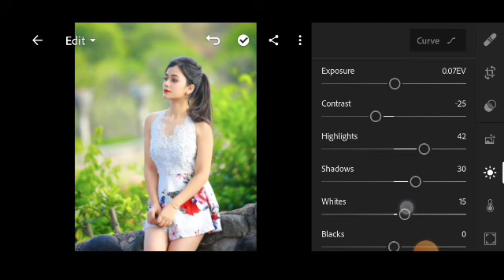Trending HDR video Screen Of Pure Pink sdc editing cc Background Backdrop change photos Background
photo editing tutorial | Lightroom background colour change presets | new editing

▶ IMPORTANT NOTICE